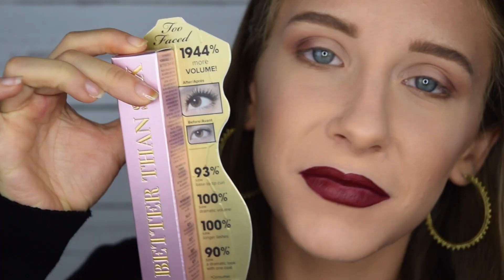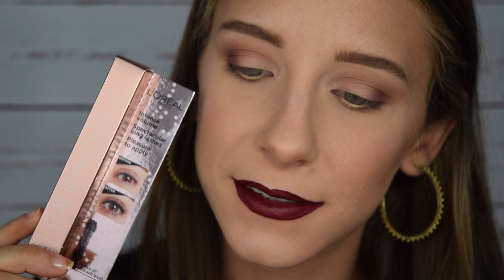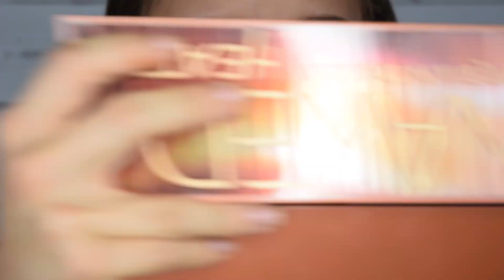BETTER THAN SEX VS. PARADISE EXTATIC! / CHI VINCERA'?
Ragazzi FINALMENTE è arrivato in Italia il tanto chiacchierato e nuovissimo mascara di L'Oreal Paris. Sarà davvero uguale al Better Than Sex di Too Faced, IL MASCARA PIU' USATO AL MONDO? O sarà addirittura meglio? Vediamolo insieme!
Spero come al solito che questo video vi sarà utile, un bacio!

P R O D O T T I  U T I L I Z Z A T I

Telecamera che uso: Nikon D3300